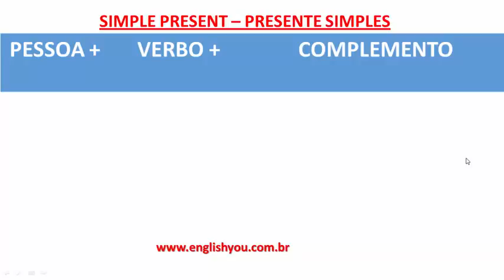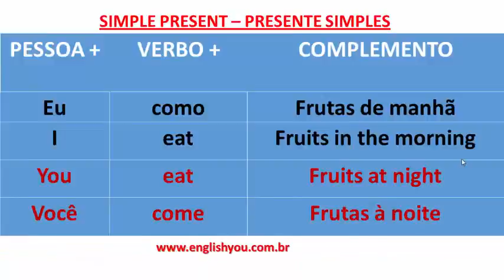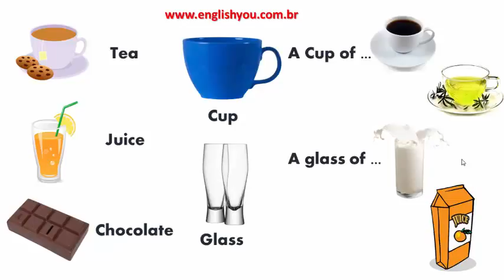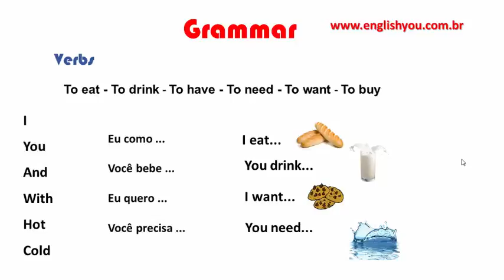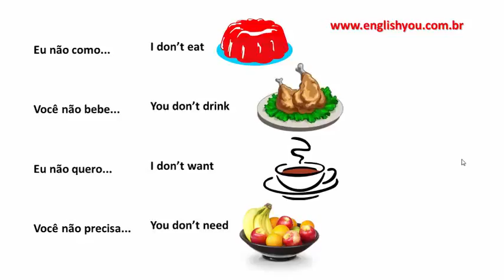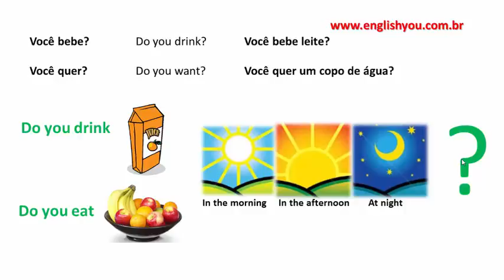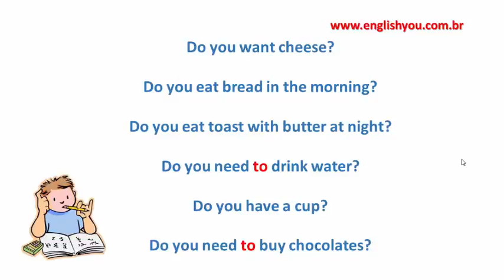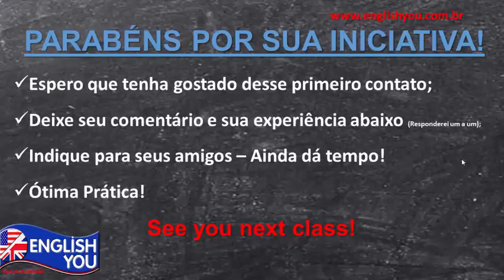Continuação Class 1 - Simple Present + Exercises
Continuação Aula 1 do Mini Curso Gratuito "Aprenda a se comunicar em Inglês do zero em 49 dias" - English You!